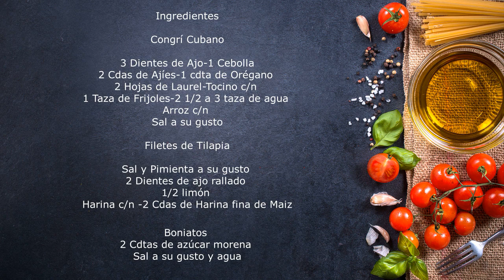con Mucho sabor Cubano Arroz congrí,Tilapia Frita,Boniatos en Cazuela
Ingredientes

Congrí Cubano

3 Dientes de Ajo-1 Cebolla
2 Cdas de Ajíes-1 cdta de Orégano
2 Hojas de Laurel-Tocino,chicharrones,panceta etc c/n
1 Taza de Frijoles-2 1/2 a 3 taza de agua
Arroz por 2 Taza de caldo 1 1/4
Sal a su gusto

Filetes de Tilapia

2 Dientes de ajo rallado
1/2 limón
Harina c/n -2 Cdas de Harina fina de Maíz

Boniatos
2 Cdtas de azúcar morena
Sal a su gusto y agua
Aqui mi otro canal